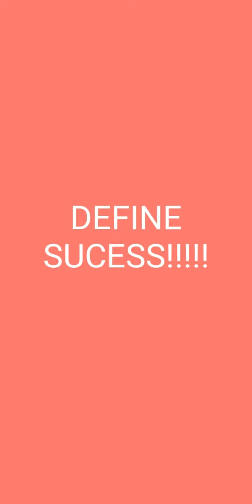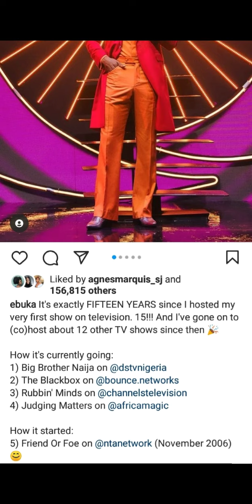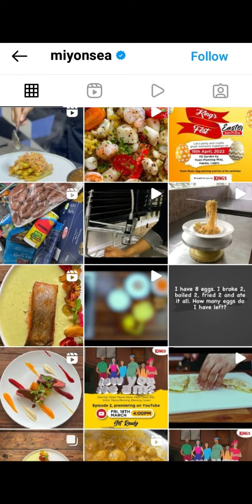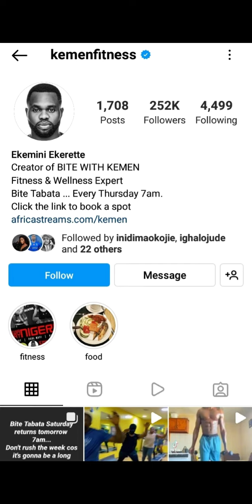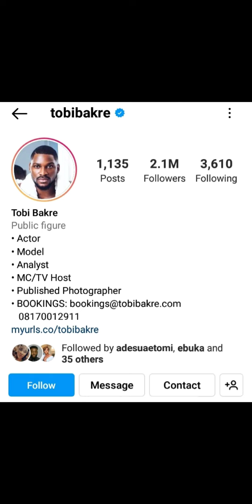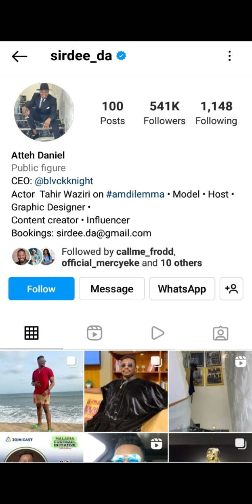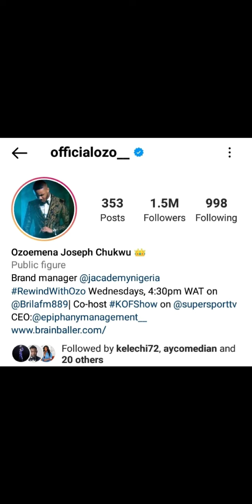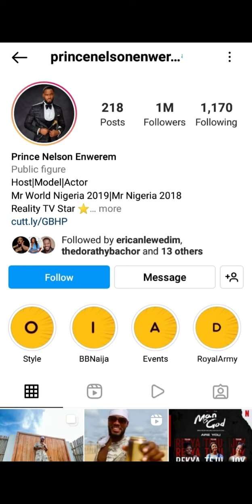MOST SUCCESSFUL BIG BROTHER NAIJA EX MALE HOUSEMATES. BBNaija .